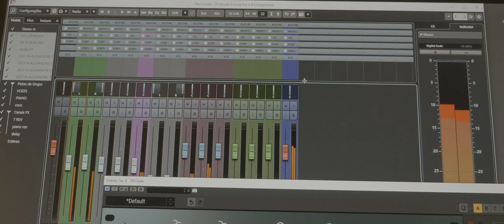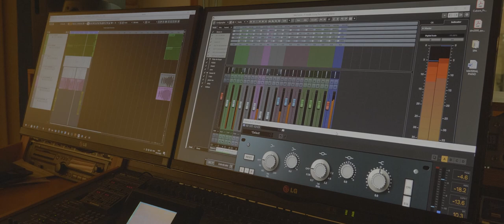Alex Figueira- Arcade (cover Duncan Laurence)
Voz: Alex Figueira
Gravação do som: Estúdios Paulo Ferraz

Vídeo
Produção: Roberto Assis
Imagem e Edição: Roberto Assis